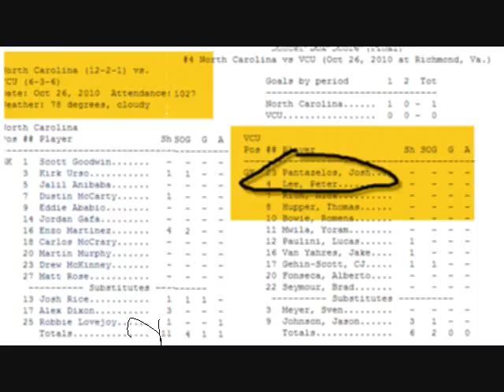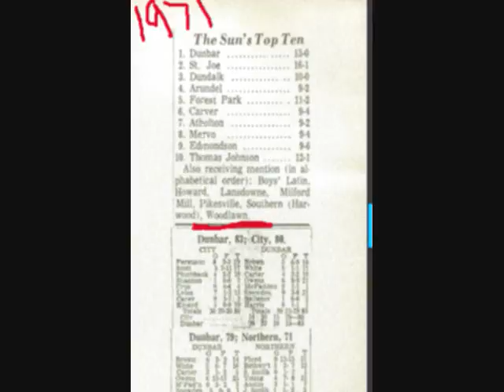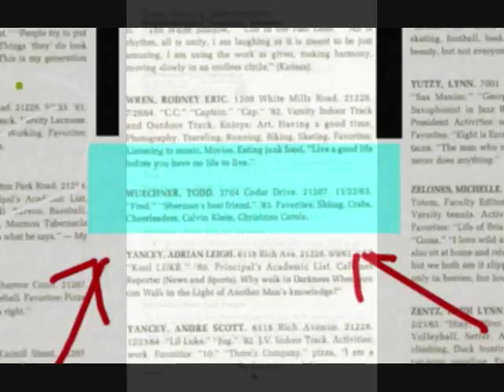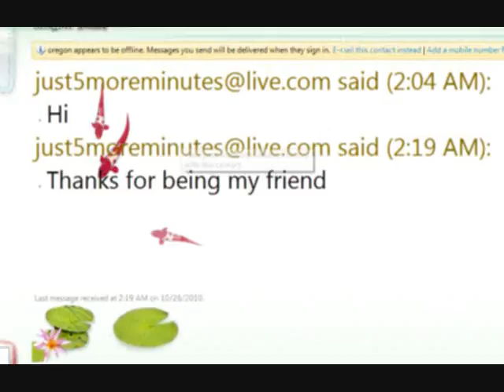woodlawn high baltimore,md 1978-1980